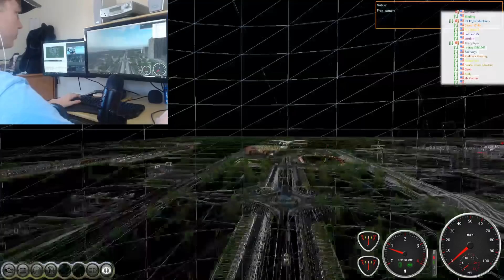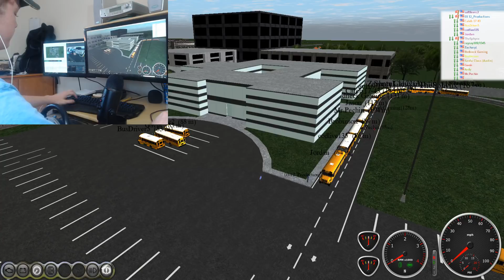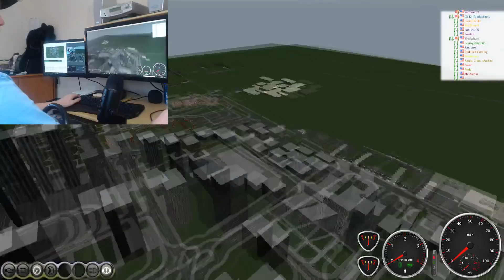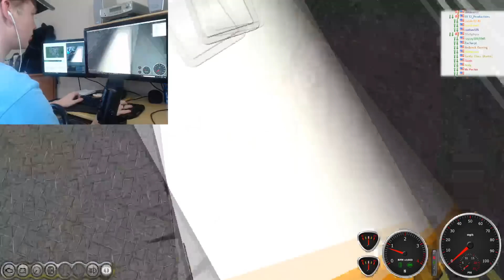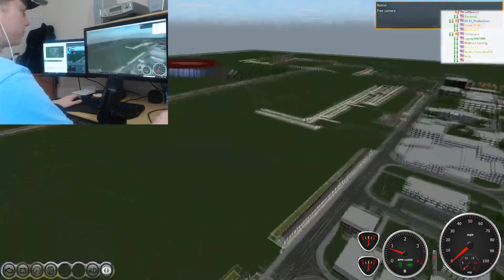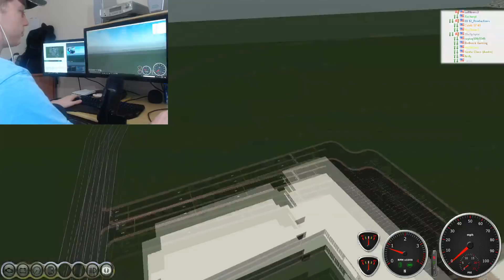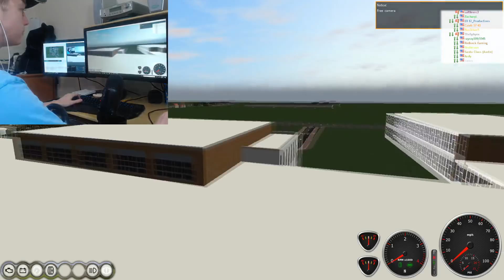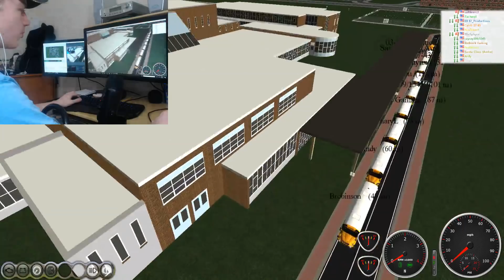Behind the Scenes - Q.I.S.D. Routes - Rigs of Rods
yea

Quantum I.S.D. Routes - 12/6/17

HUGE thanks to Sean for making that^^^

12000
Yes, you can use it for anything. I don't really care.